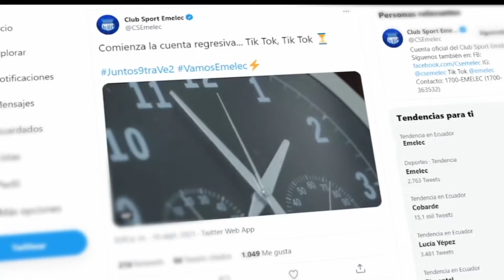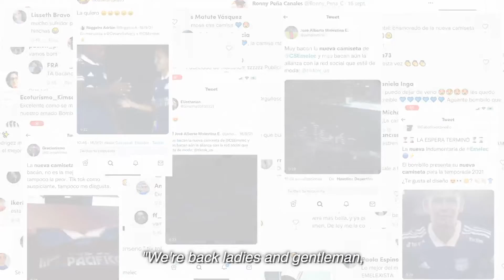Tik Tok case, subtitled WINA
Video case of the execution and results of the video produced for the premiere of Emelec Sporting Club's 2021 new shirt.